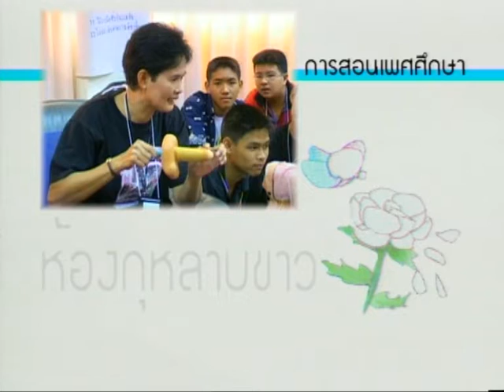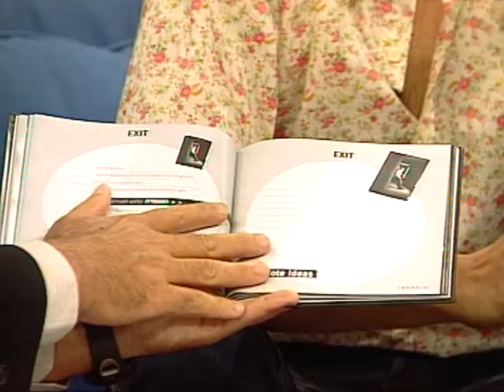มุมมองแห่งรัก - ภาณุเดช วัฒนสุชาติ และ ดร.กิตติ กันภัย - ชูรักชูรส ep 105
ช่วงมุมมองแห่งรัก : ห้องเรียนเรื่องเพศแค่ไหนพอดี ดุ๊ก ภาณุเดช วัฒนสุชาติ และ ดร.กิตติ กันภัย คณะนิเทศศาสตร์ จุฬาฯ
รายการชูรักชูรส ตอนที่ 105 ออกอากาศ 19 กันยายน 2545